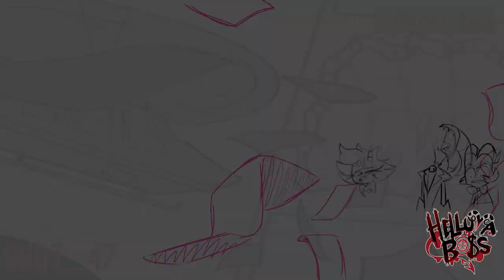ANIMATION REELS - HELLUVA BOSS S2-3 ROUGHS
Here's the shots I got to animate for episode 3 of Helluva Boss! Link to the OG episode below!!

EPISODE HERE!!!